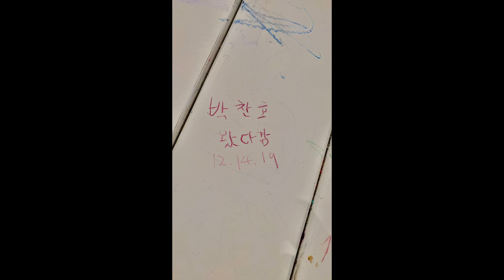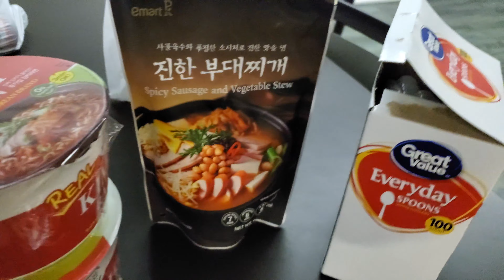A Shave Story by Brian Park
Instagram & Twitter: darealbrianpark

안녕하세요 박찬호입니다. 영상봐주셔서 감사하고 구독하셔서 더 많은 영상 봐주시길 부탁드립니다.